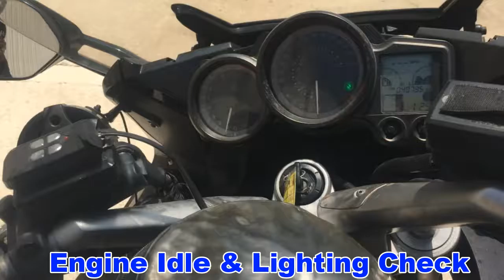2008 Yamaha FJR 1300 (blk) 1628 Fallen Cycles